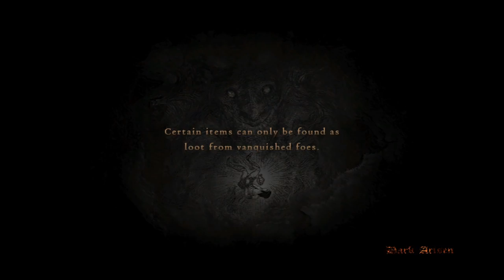Dragon's Dogma Let's Play - Part 12: A Troublesome Tome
While the slow season continues, we're going to play one of my personal all time favorite RPGs. This playthrough includes updates made by the Great Mod Compilation found

All recordings and streams are done using OBS, an Elgato HD60 Pro, and a Logitech Pro X Headset.